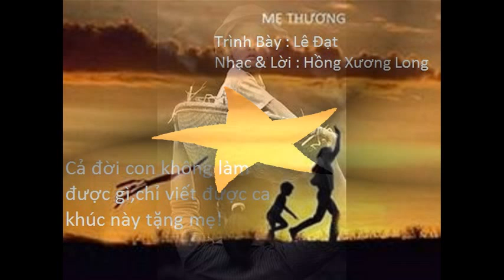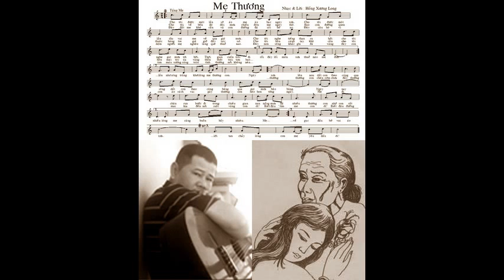MẸ THƯƠNG ( st Hồng Xương Long) Ca sỹ Lê Đạt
MẸ THƯƠNG
Cho tôi được một lần sờ áo mẹ áo bạc ngày xưa.
Cho tôi được một lần dìu vai mẹ về qua gió mưa.
Cho tôi nghe tiếng than ru hời! Cho tôi nghe gió mưa tơi bời,
Thời gian cuốn trôi đi rồi,đây lối mòn xưa thuở nào mẹ đưa.
Cho tôi về bến đò đội mưa chiều đón mẹ ngày thơ.
Bao con đường quen thuộc, hàng tre già cũng đã xác xơ.
Cho tôi hôn cánh tay khô cằn,cho tôi hôn mái tóc úa vàng,
thổn thức trái tim bao lần, như sóng trùng khơi lòng mẹ thương con.
ĐK. Ngày xưa... lên non dắt con theo cùng,
qua sông dắt con theo cùng,
băng qua gió mưa bão bùng.
Ngày nay... chân run bước đi trong chiều.
gian nan nắng mưa đã nhiều,
thương con nhớ con rất nhiều,
lòng mẹ càng buồn bấy nhiêu.
Mẹ thương..,thương con chén cơm chưa đầy,
thương con áo rách vai gầy,
thương con héo hon từng ngày
Mẹ đi,.mai kia đến nơi suối vàng,
con ơi! biết đâu tìm mẹ.
Con ơi! Biết đâu đường về,
gục đầu bờ vai áo xưa.
Đây đất mẹ khô cằn và con đường đá sỏi bờ ao.
Đây câu hò ví dặm người mẹ nghèo làng quê thuở nao.
Đây non sông khắc ghi đá vàng.
Đây con tim máu xương dâng tràn
Tình Thương nói không nên lời,
tan chảy lòng con ...mẹ yêu dấu ơi!